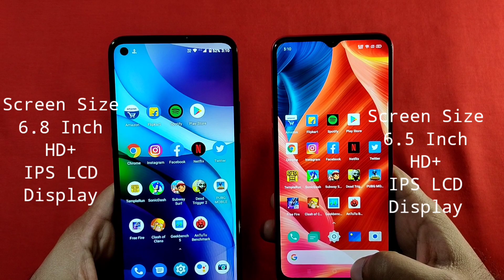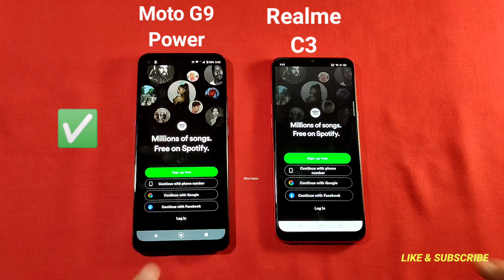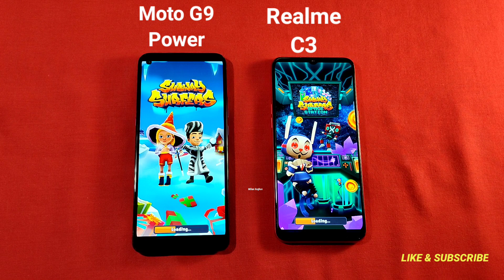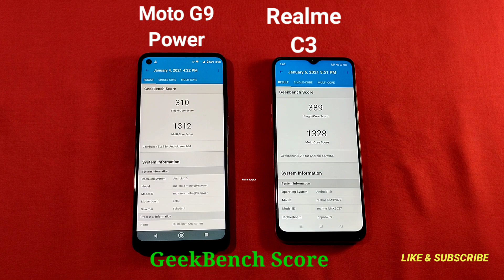Realme C3 vs Motorola G9 Power | Speed Test | Comparison | Antutu Benchmark Score 🔥🔥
Motorola G9 Power Vs Realme C3 Speed Test, Multitasking Comparison

 Motorola G9 Power  4GB 64 GB price 11999

Realme C3  4GB 64 GB price 8999

Thanks,